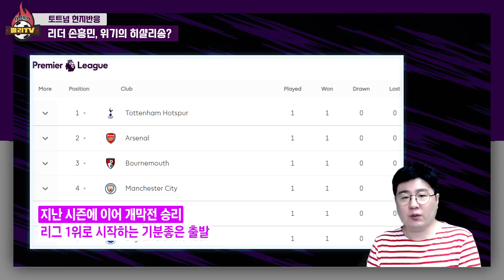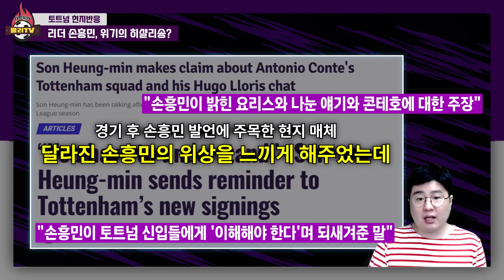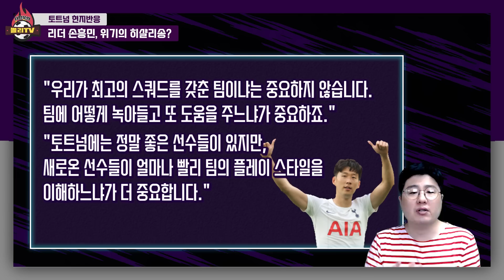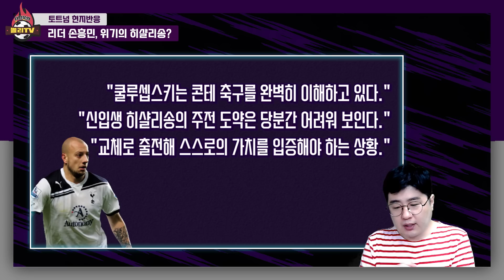[현지반응] '주간 베스트XI' 손흥민, 英 레전드 "히샬리송 주전 도약 쉽지 않아"